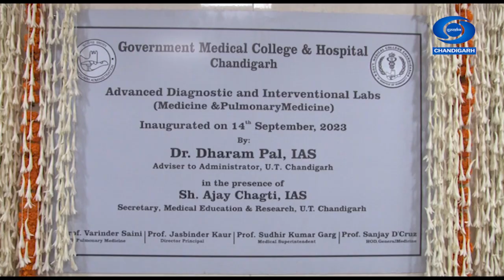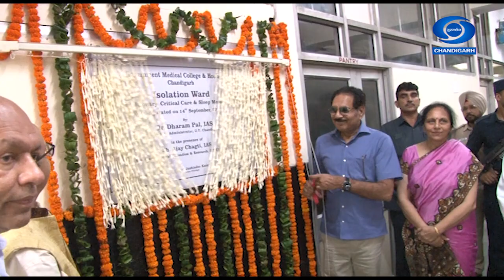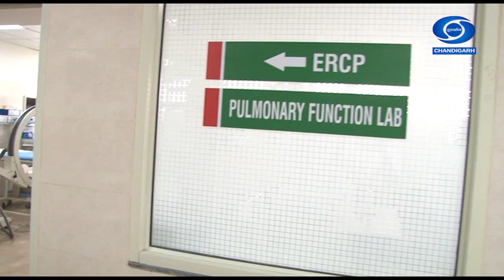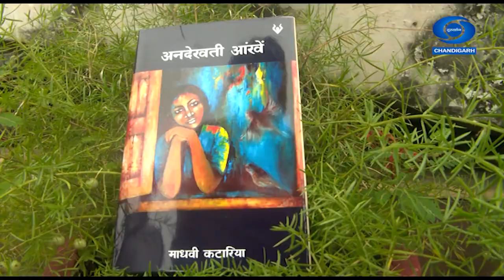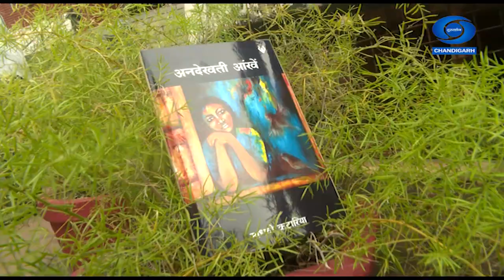Chandigarh Aaj Kal l चंडीगढ़ आज कल l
Sponsorship by Bureau of Indian Standards (Spot – Hallmark Sona 1 - 30’’, Hallmark Sona 2 -30’’)
LVksjh & 1. Celebration on Ganesh Chaturthi
2. Atal Bhujal Yojana training Programme at red bishop Panchkula
3. One-day painting workshop by children at Indra Dhanush Auditorium Panchkula Chief Guest Chief Secretary Haryana
Spot – Hallmark Sona 3 - 30’’, Hallmark Sona 1-30’’
4. Inauguration of  lab at sector -32 Medical College by Chandigarh  Advisor
Spot – Hallmark Sona 2 - 30’’, Hallmark Sona 3-30’’
5. State-level seminar on export and digital marketing at PWD sector – 1, panchkula
6.  Book released function at Punjab Kala Bhawan Sector 16, Chandigarh
Spot–  Hallmark Sona 1- 30’’, Hallmark Sona 2 -30’’